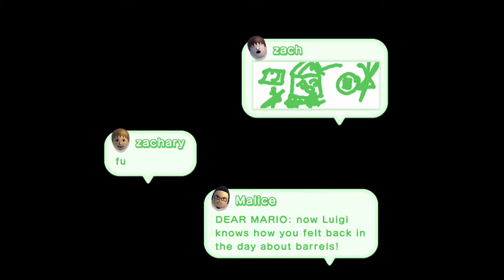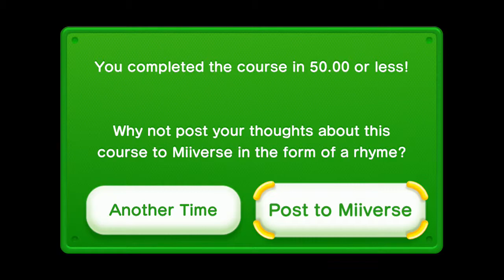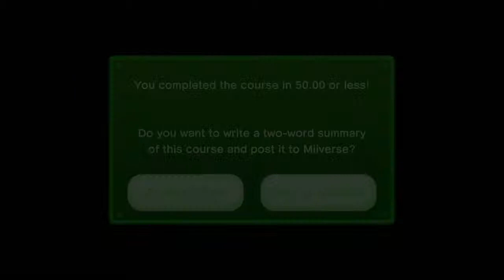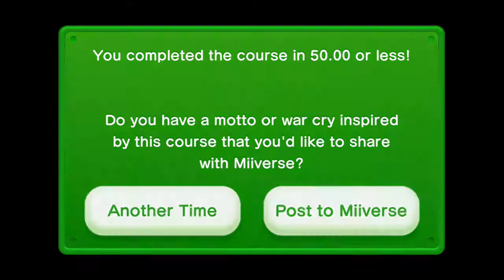New Super Luigi U Co-op - W3: Frosty Peaks - "YOU FOOL!"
We re-played these levels due to an error with the audio, and I think this version turned out better than the original anyways.